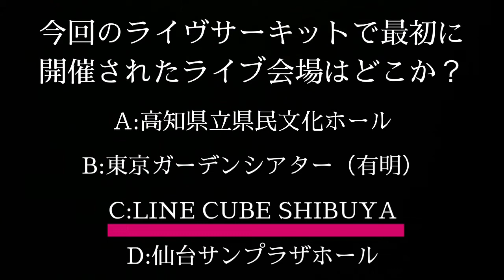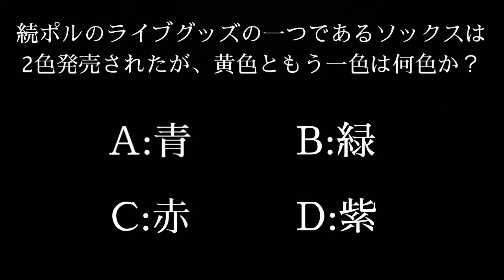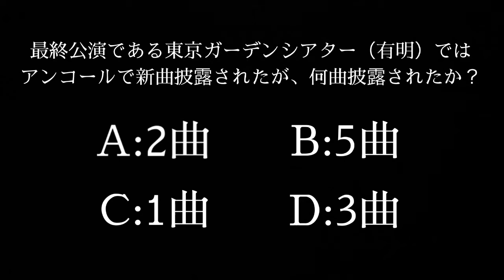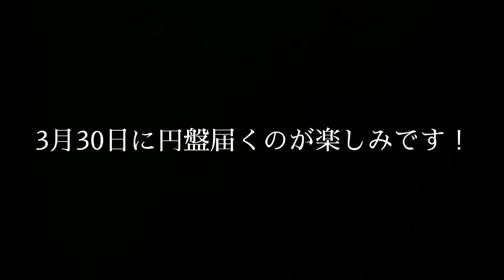17th LINE CIRCUIT "続・ポルノグラフィティ"クイズ！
不定期に動画を投稿しております。ポルノグラフィティさんが好きな20代男性です。

1ヶ月以上動画投稿しない可能性があります！

動画と全く関係ないコメントはお控え下さい。